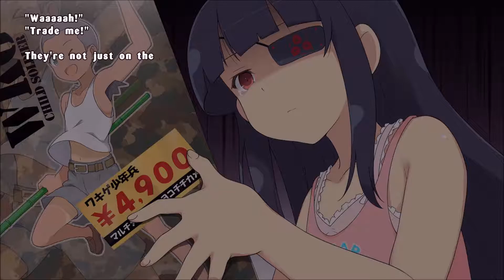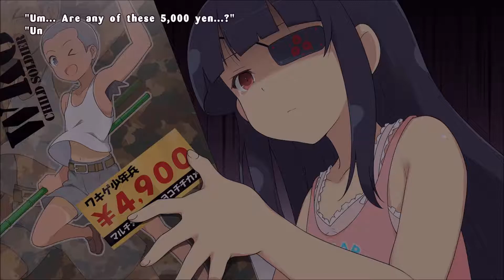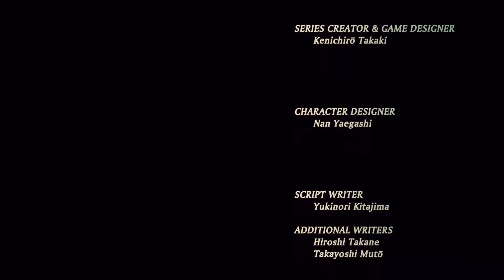Mirai's Pilgrimage! | SENRAN KAGURA ESTIVAL VERSUS PC Gameplay [Ep 23] - Let's Play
Zero Budget Geek plays SENRAN KAGURA ESTIVAL VERSUS!

Thrust into a parallel dimension, our buxom shinobi prepare for a new kind of beach-side battle. Can the islands’ hosts be trusted? Will the other schools play fair? Will there be time to enjoy the beach before the fighting starts? Will anyone manage to keep their clothes intact?

The flame that burns twice as bright burns half as long, and so it is with the lives of young shinobi. Death comes swiftly — for the lucky ones — and for those still living, grief is a constant companion. Ryōbi and Ryōna, two shinobi sisters of the Hebijo Clandestine Girls’ Academy elite, know that truth all too well, and they mourn their beloved elder sister every day.

But when a mystical phenomenon appears, drawing the shinobi world’s finest young ladies into a parallel dimension, everything they know about life and death turns upside down. Taken to a strange world resembling a warm summer island, the girls find themselves face to face with their departed loved ones.

The island’s mysterious mistresses challenge the girls, who hail from four different rival schools, to a contest of strength and wits. The winning school, so they promise, will not only learn the highest secrets of shinobi lore, but will also have the honor of laying their loved ones’ souls to rest.

The buxom beauties prepare for a new kind of battle, facing not only their rivals, but questions galore. Can the islands’ hosts be trusted? Will the other schools play fair, team up, or cheat? Will there be time to enjoy the beach before the fighting starts? Will anyone manage to keep their clothes intact? And…if they do win, can they bear to part from their loved ones a second time?

The high-flying, high-bouncing ninja girls of SENRAN KAGURA return, this time with more moves, more playable characters, more story and attitude, and more destruction online with matches that can support up to 10 players. All the previous shinobi girls return with a host of upgraded moves to master, and new playable characters offer more challenges to conquer, along with a story that's equal parts sexy and shocking, serious and scandalous, busty and brawling.